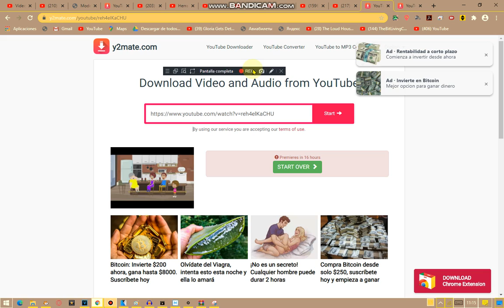Y2mate An Error Occurred Code 1-3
Created By MAGIX VEGAS Pro 15.0

and all the MSSFVM157HD, TBSGLLM2190HD, TZAAVM3019, RARMSBSH909, TLSCK984, BSH205, PS2020, MTTLE2020, AA2020RP, BrunoGarcia Corp. & The Pixelleap Network logos